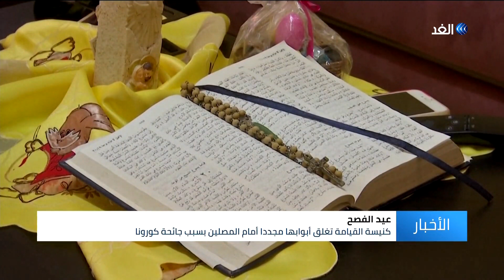فيروس كورونا يُخيّم على أجواء الاحتفالات بعيد الفصح في العالم العربي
ألقت جائحة كورونا بظلالها على أجواء عيد الفصح، الذي يختلف موعد الاحتفال به باختلاف الطوائف المسيحية؛ فكانت طقوس العيد استثنائية، بسبب إجراءات العزل ومنع التجمعات وحظر التجوّل التي تعمّ العديد من دول العالم على ضوء الوباء العالمي... المزيد من التفاصيل عبر التقرير المصور.